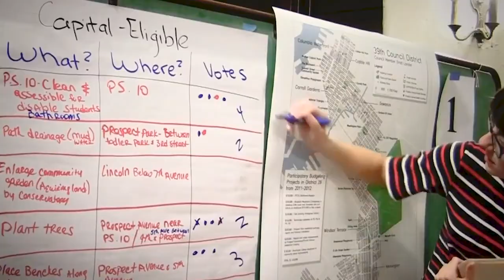Cyber Socialism in Practice - Project Cybersyn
Project Cybersyn, or ‘Cyber Socialism’, was an early attempt at democratic planning in Chile from 1971 to 1973 during the Salvador Allende government.

The main goal was to use computers to do allocation of resources and to devolve decision-making power within industries to workplaces.

How does Project Cybersyn relate to a Participatory Economy, and what lessons can we learn?

▬▬ Contents ▬▬▬▬▬▬▬▬
0:00 - Introduction

01:04 - Overview of Project Cybersyn
05:05 - Political Background in Chile
10:18 - What would have happened if Salvador Allende was not overthrown?
12:47 - How is Project Cybersyn and a Participatory Economy conected?
21:43 - What happened to Project Cybersyn?
27:33 - Technology used in Project Cybersyn & a Participatory Economy

38:57 - Outro

▬▬ PEP Talk ▬▬▬▬▬▬▬▬
PEP Talk: The Participatory Economy Podcast is a podcast where we discuss the democratic alternative to capitalism known as a Participatory Economy, featuring co-creator of the model and economist professor Robin Hahnel. He is joined by host of the show Mitchell Szczepanczyk and regular guest Antti Jauhiainen.

You can check out past episodes on our or find them via your preferred podcast provider (Spotify, Apple Podcasts, Amazon Music, and Google Podcasts).

▬▬ About PEP ▬▬▬▬▬▬▬▬
This video was by the Participatory Economy Project. Our mission is to build confidence in the viability of a radical new post-capitalist economic system, based on cooperation, sustainability and democratic participation, known as a Participatory Economy.